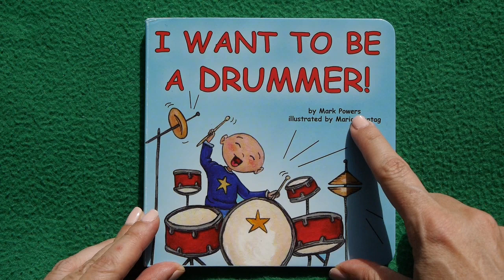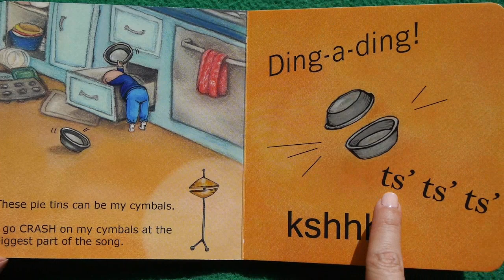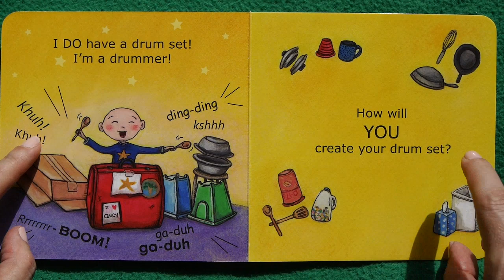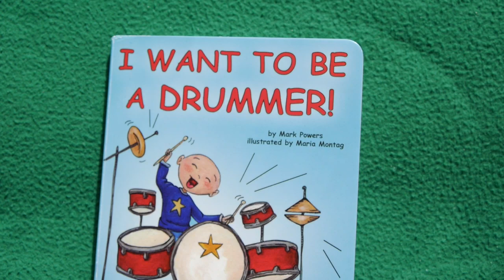I Want To Be A Drummer READ ALOUD!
Daniel desperately wants to be a drummer, but he doesn’t have a cool drum set.  Or DOES he?!? It’s a joyful KidTime StoryTime about making music anywhere and with anything!

Writer Mark Powers is a real drummer!
Illustrator Maria Montag has a garden full of chickens!